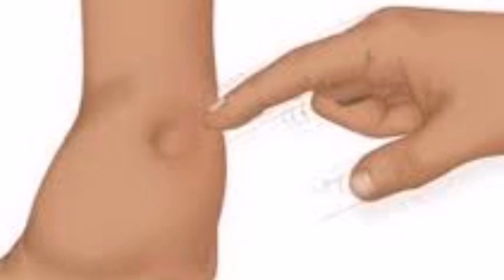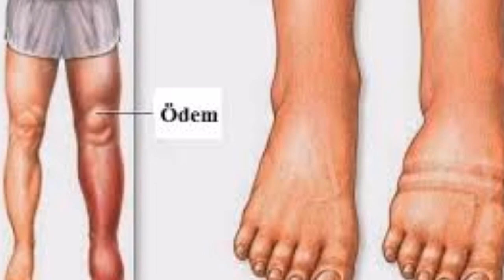Vücuttaki ödemi atmak hiç bu kadar basit olmamıştı